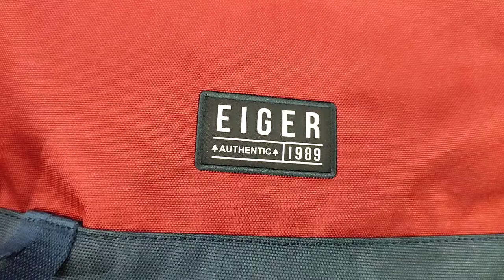EIGER RAFT 3.0 1A 10L 1989 || 910007934 || NEW VERSION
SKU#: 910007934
EIGER RAFT 3.0 1A 10L 1989
BLUE, MAROON, NAVY
IDR 279.000

Detail produk
Raft 3.0 1a Backpack 10L adalah tas ransel yang cocok digunakan untuk menemani Anda beraktivitas.
Tas yang terbuat dari bahan kuat dan tidak mudah tembus air ini dilengkapi dengan fitur kompartemen utama dengan saku untuk menyimpan dokumen.
Tas ini juga memiliki saku depan untuk memudahkan menyimpan barang yang sering digunakan.

Fitur :
• Dimension : 26 x 12,5 x 37 cm (Vol 10L).
• Material : Polyester 600D 82T, 900D.
• Terbuat dari bahan berdaya tahan kuat dan water repellent (tidak mudah ditembus air/hujan dengan intensitas ringan).
• Kompartemen utama dengan saku dokumen dan saku berritsleting untuk menyimpan dompet.
• Saku depan dengan ritsleting.
• Weight : 0.300000.
• Activity : 1989.
• Gender : ALL.

|| • PERHATIAN • ||
TERIMAKASIH.